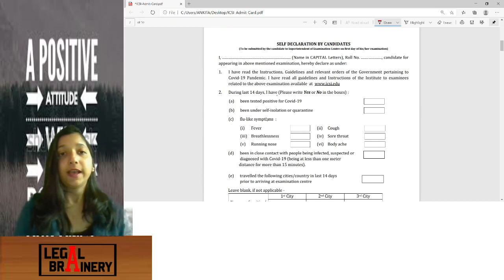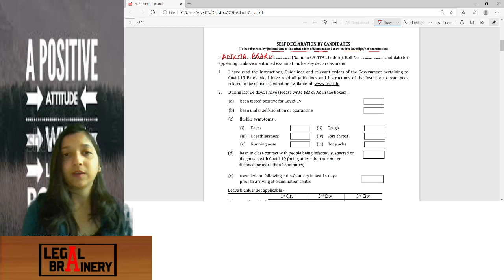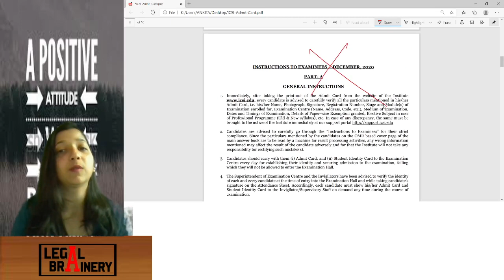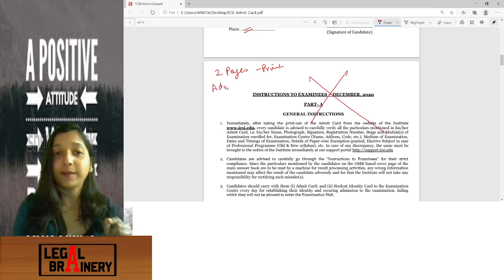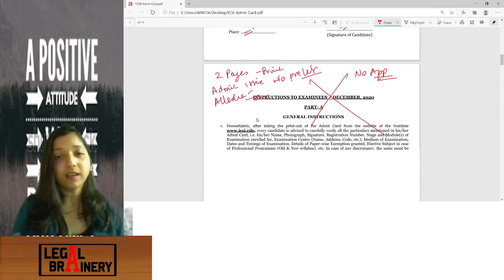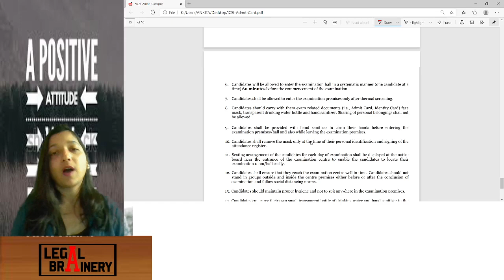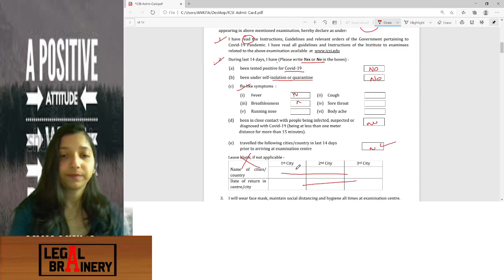ICSI ADMIT CARD DISCREPANCY | HOW TO RESOLVE IT | EXECUTIVE | PROFESSIONAL| WHOM TO CONTACT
Hello Students,

Teaching is my passion and I love making educational videos, tutorials and videos which will help students.
I am a CS & MBA by profession and is currently mentoring students for their better future.